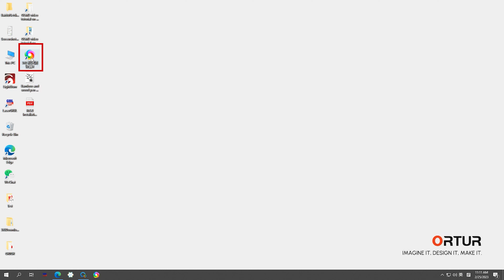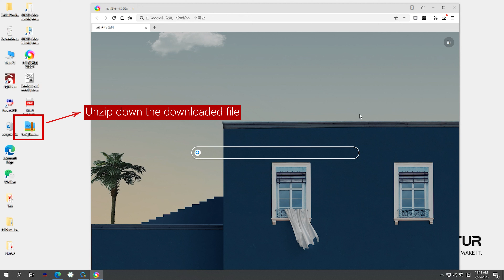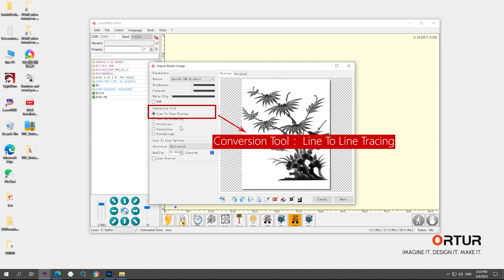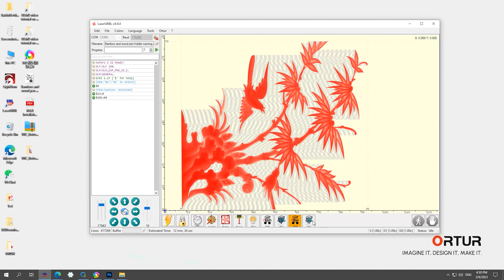How to use AL2 and YRR3.0 engrave on a bamboo bottle